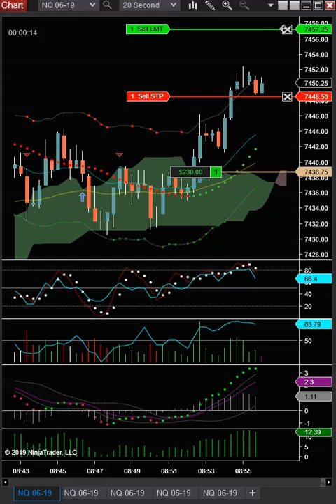Day Trading, NQ long, 052219